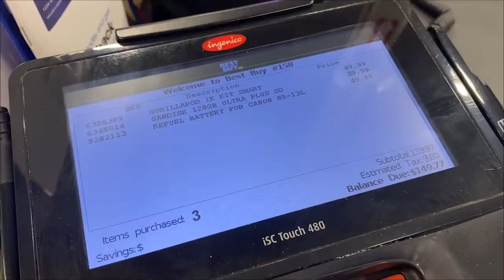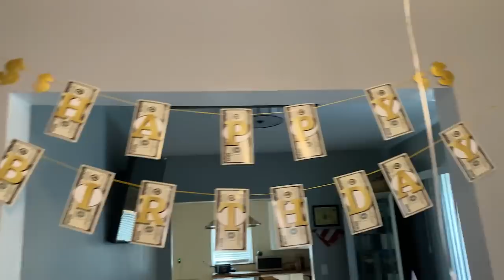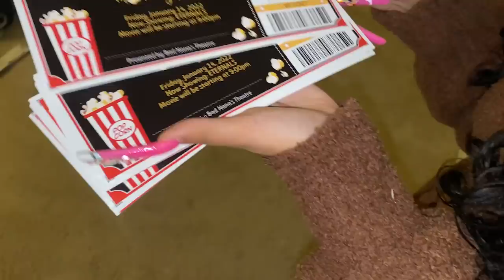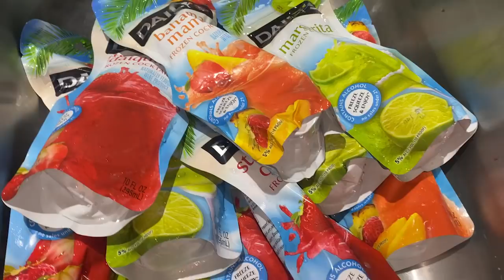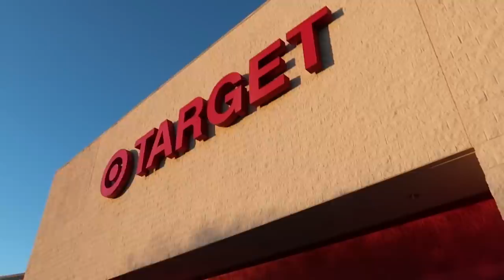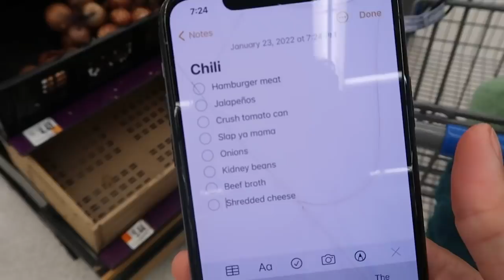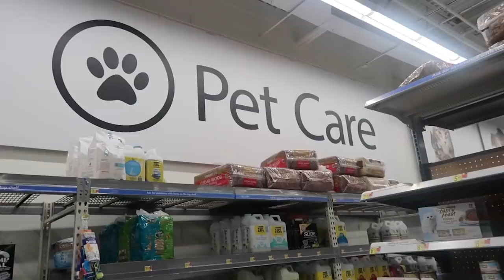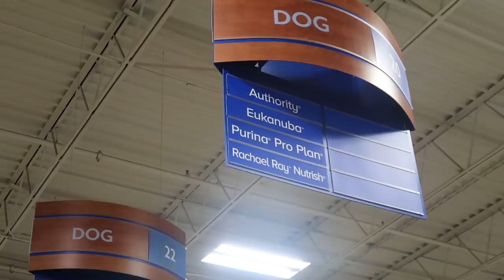VLOG | Boyfriend’s Birthday + Movie Night + New Pet + Bar Cart & More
Hey Baddies come along with me while I celebrate my bf’s birthday, dye my 1st wig, get a new puppy & much more 😛💕

Links to items in videos
Hair info:Pink Color 13x4 Wig 24 inches

Boohoo MAN items
Black Jeans
Grey Sweats
Brooklyn Sweat Set
Skeleton Heart
Skull Tee

ONLY LASH SHAMPOO IS FOR PERSONAL USE
Bar Cart
 Playboy Hoodie Dress